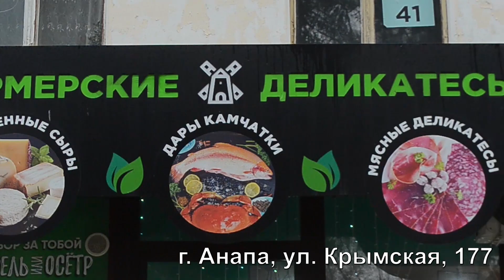Между Анапой и Элистой возобновили движение поездов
Железнодорожное сообщение между Элистой и Анапой возобновилось с 22 апреля